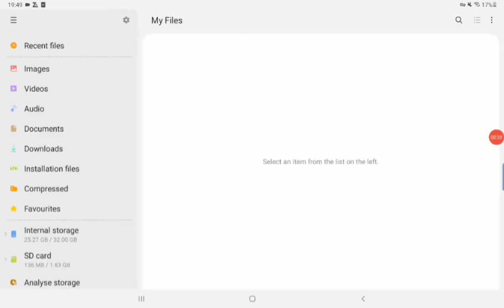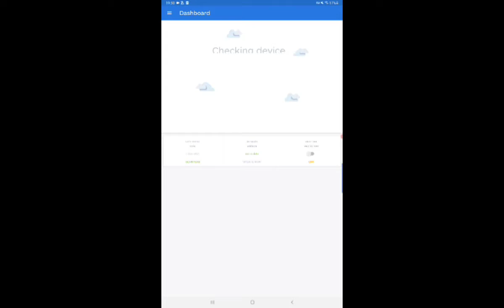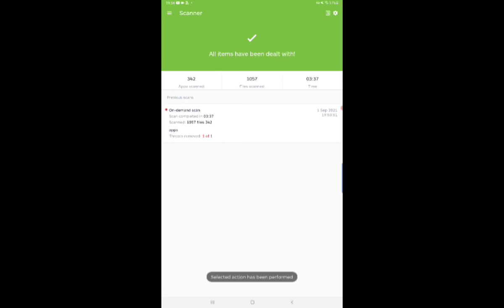Malwarebytes vs sus trojan {A-V test }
So the winner is Malwarebytes and my tablet is safe

YEAH 🤩🤩🤩